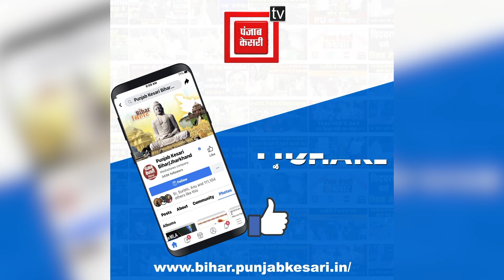गढ़वा आएंगे पीएम नरेंद्र मोदी, कार्यक्रम स्थल का जायजा लेने पहुंचे सांसद Deepak Prakash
झारखण्ड(Jharkhand) में हो रहे विधानसभा चुनाव को लेकर गढ़वा जिला में आगामी 4 नवंबर को प्रधानमंत्री नरेंद्र मोदी(PM Narendra Modi) ऐतिहासिक चुनावी सभा को संबोधित करेंगे... बता दें कि, यह गढ़वा जिले में प्रधानमंत्री नरेंद्र मोदी की पहली सभा होगी...